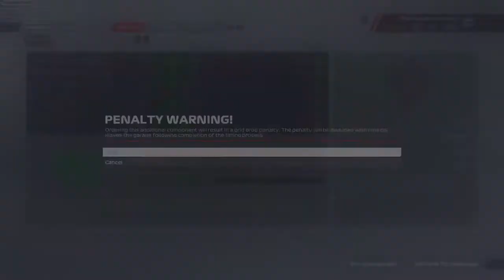Fighting Till The End... F1 22 MY TEAM #11